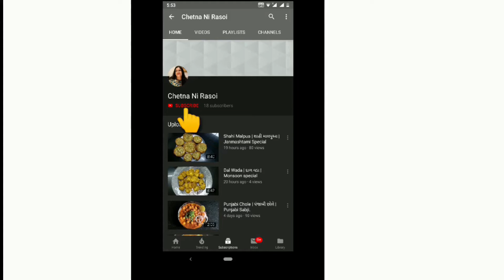Pani Puri Chakri | Yummy Diwali snacks for Kids & Guests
2 green chillies
    1 inch ginger
    Salt as per taste
    1/2 tsp Asafoetida (Hing)
    1/2 tsp Black Pepper powder
    1 tsp Roasted cumin powder
    1 tsp Black salt
    1 tsp Chaat Masala powder
     2 cups Mint Leaves
     2 cups Fresh Coriander Leaves
     Juice of 1 lemon
     1/2 cup boiled brown chana
     1& 1/2 cups Rice Flour
     3/4 cup Refined Flour (Maida)
     1 small boiled potato
     1 tbsp Fresh Cream